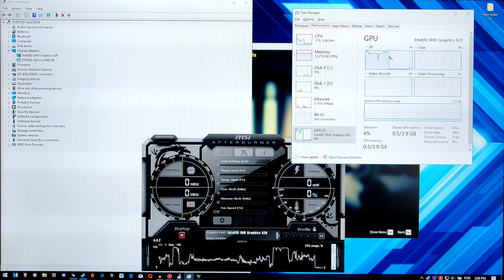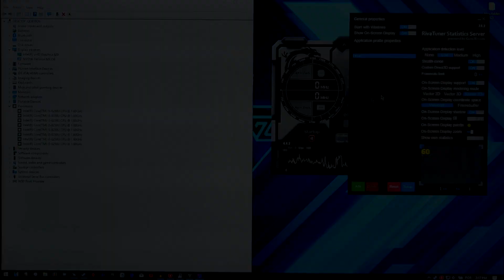intel UHD 620 | GTA 5 / V - 800x600 and 720p!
Grand Theft Auto 5 tested on the intel HD 620! Enjoy! More 620 benchmarks to come!

⏱ Timestamps ⏱

◾️ 1280x720: 0:14
◽️ 800x600: 5:02

🔧SPECS🔧

◽️ Intel Core i5 8250U 1.6GHz Base , 3.4GHz Turbo
◾️ Intel UHD 620 integrated intel HD graphics
◽️ 8GB DDR4 2133MHz (2x4GB Dual Channel)
◾️ 256GB SSD
◽️ Windows 10 Home, 64 bits
◾️ Laptop model: Lenovo Ideapad 320 15.6" 320-15IKB-706
(disabled the dedicated MX150)

🎥 Recorded with camera for no FPS loss.